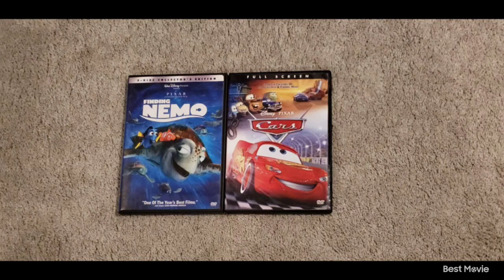Finding Nemo 2003 DVD and Cars 2006 DVD 6-2-24